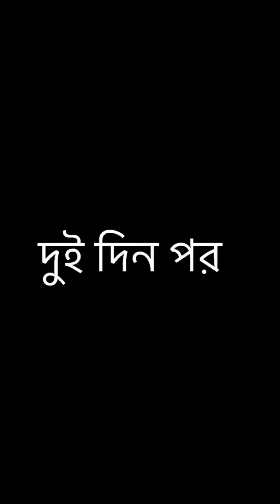পলিটিক্স এর চক্করে পড়ে জীবন শেষ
এমন চক্করে পড়লে বুঝবেন